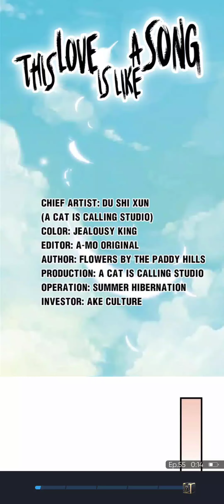This love is like a song ~ ep55 Now & Forever